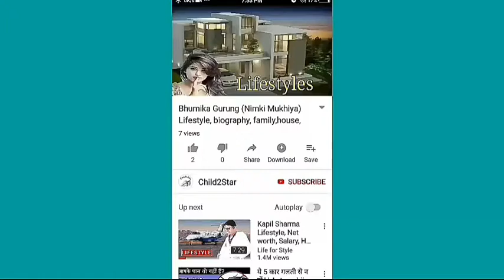Tom Hanks (Actor), Age, Ex Girlfriend, Family, Salary, Cars, House, Education, Biography, Lifestyle